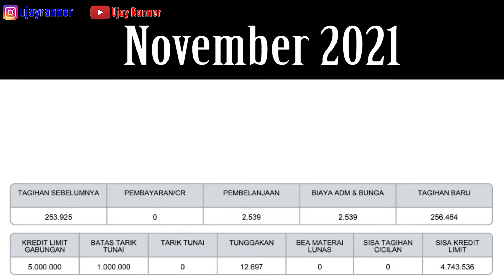Pengalaman PAHIT memakai kartu kredit Bank !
Buat kalian yang mau buat kartu kredit bank , lebih baik pikir pikir dulu deh sebelum hal yang gue alamin akan menimpa kalian juga , semoga video ini bisa bermanfaat buat kalian !